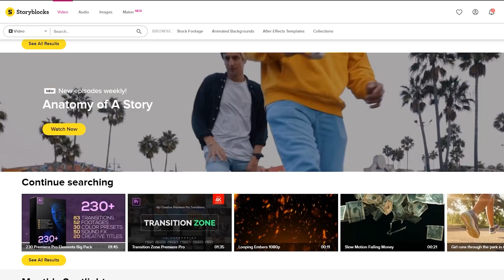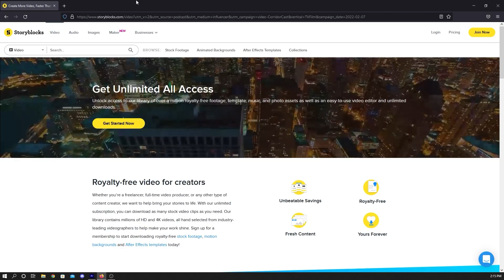What it's like Working on a Marvel Film vs. Your Own | CorridorCast EP#146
Storyblocks is where we get all of our stock assets!  Check out Storyblocks and sign up for the Unlimited All-Access Plan

This Episode ►
Jake sits down with Younglings Dean, Fenner, and Jordan Allen to discuss the generations, Acting on a Greenscreen, Punch 4 Punch updates and more!

CHAPTERS;
0:00 - Musical Intro
4:05 What Comes after Gen Z
7:30 SOAD Greenscreen Bones Curse
17:31 Fenner worked on Thor: Love and Thunder
22:08 The Art of Sound Design
27:15 How Actors Commit
35:05 Studio Space ideas
47:28 The Power / Inspiration of What a Single Artist Can Make
52:20 The Batman Debacle